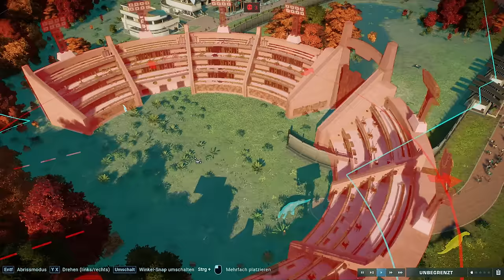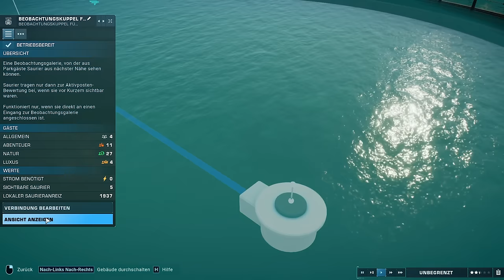ALLE INFOS über das kostenlose UPDATE 7! Lagunen-Dom, begehbare Gehege! - Jurassic World Evolution 2